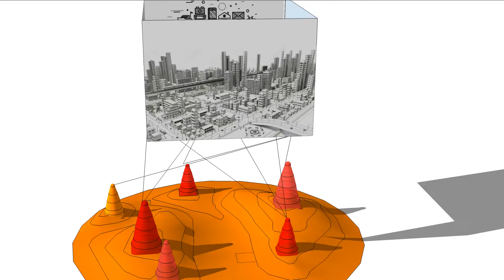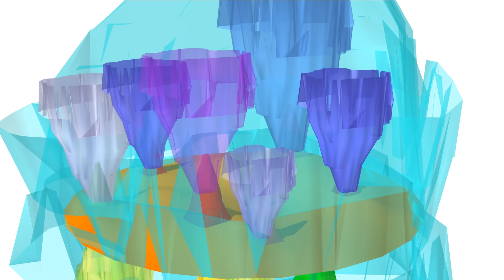Écolonomie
Une vision !!!